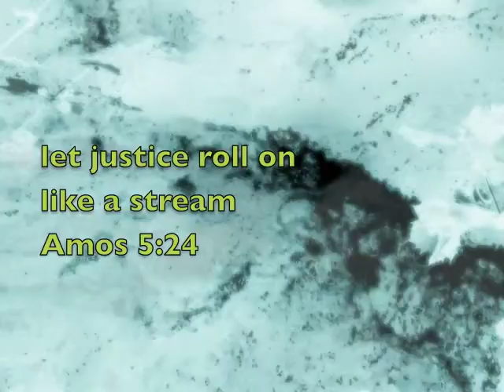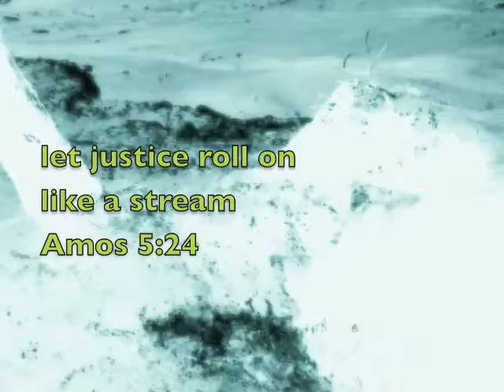Let Justice Roll On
Amos: let justice roll on like a stream